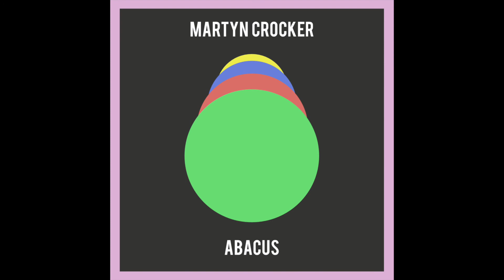Abacus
This is the first single from the album 'Favouritism'. It was released on 28th March 2016.